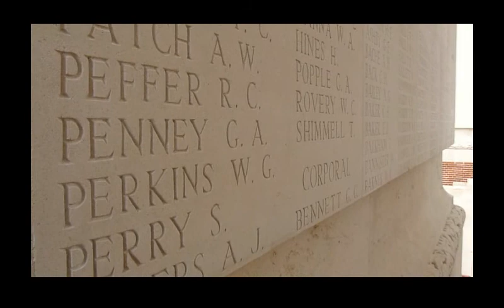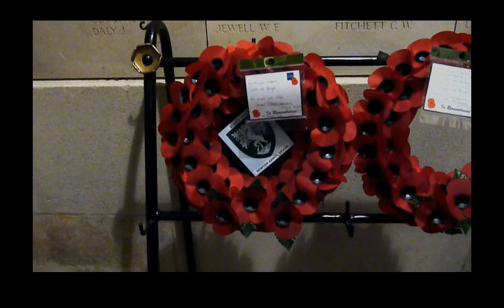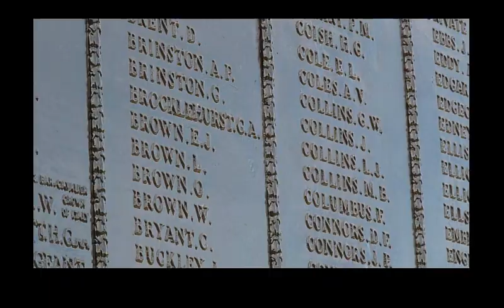Stover School History Trip to Belgium by Alex Williams